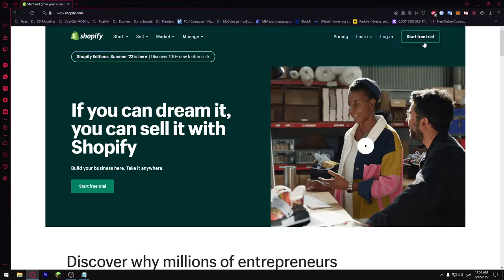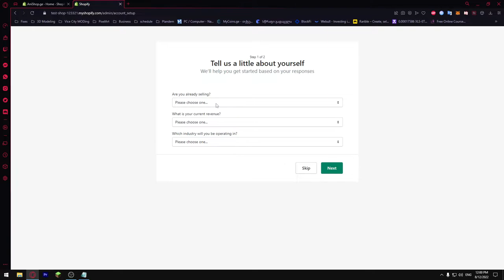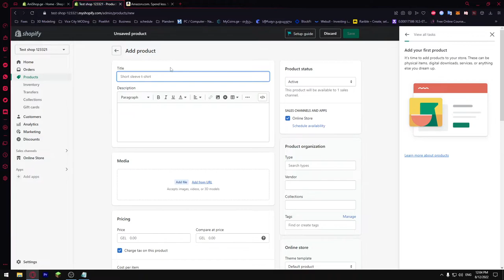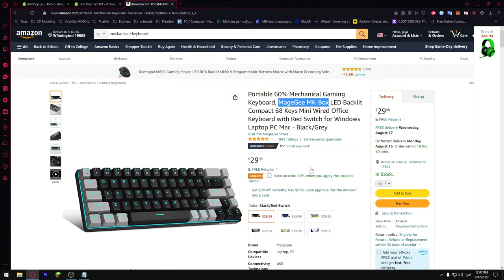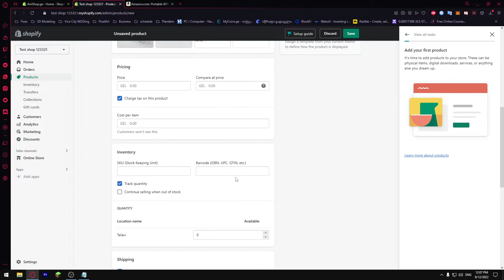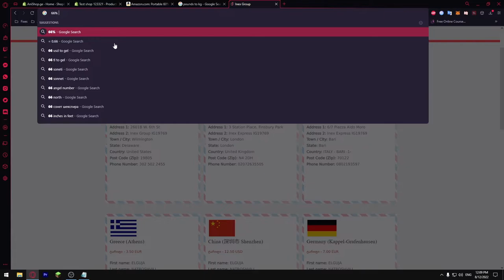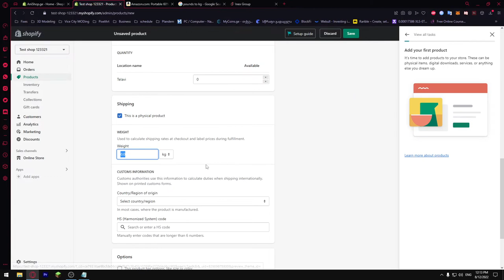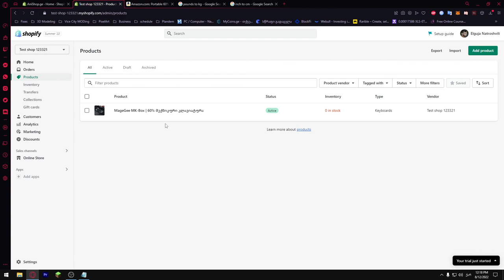ონლაინ მაღაზიის აწყობა | Shopify #1